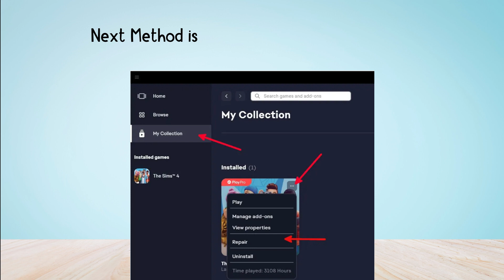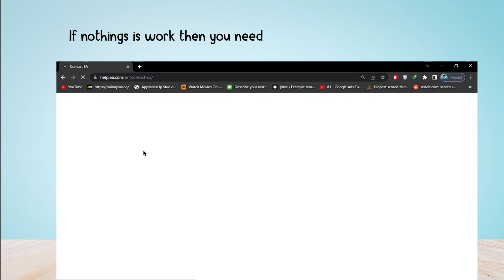How to Fix Unable to launch The Sims 4 in EA App after moving from Origin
Are you gettings "your game failed to launch"?
Here is the 2nd part of the error message "An error on our end caused your launch to fail, try again a little later".
In this video, you will learn why you are unable to launch The Sims 4 in EA App after moving from Origin and how to fix it.